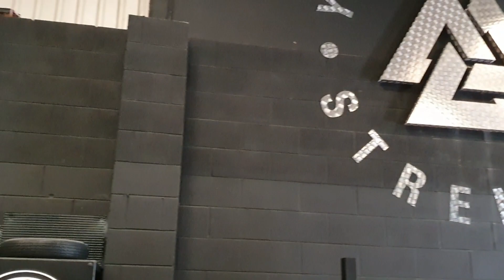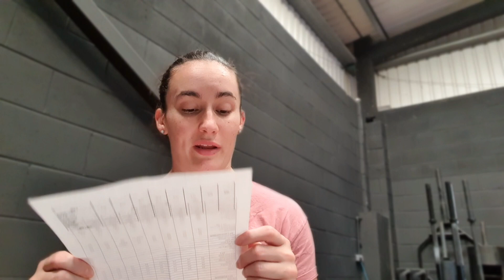Hektor, Heat & Heavy Weights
Ok well not super heavy but they were heavy for the way I was feeling!